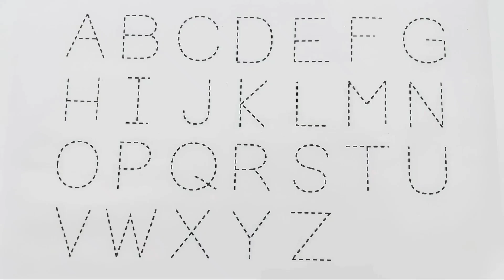Abcd For Kids | Learn How To Draw Alphabets | Kids Video for Kids Alphabet Toys.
Abc For Kids | Learn How To Draw Alphabets | Kids Video for Kids.

Your Searches on YouTube for kids -

Nastya
Ryan's World
ChuChu TV Nursery Rhymes & Kids
Pinkfong Baby Shark - Kids' Songs
Little Baby Bum - Nursery Rhymes
Маша и Медведь
D Billions
Infobells - Hindi
LooLoo Kids - Nursery Rhymes